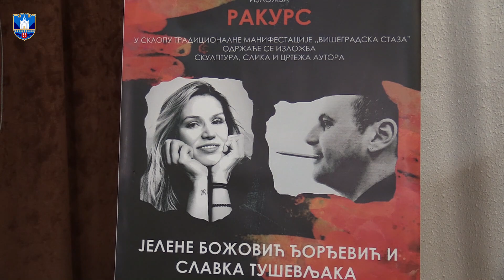Otvorena izložba Jelene Božović Đorđević i Slavka Tuševljaka u Višegradu